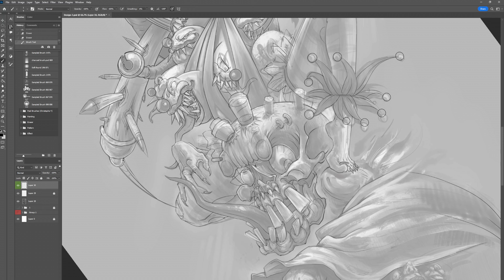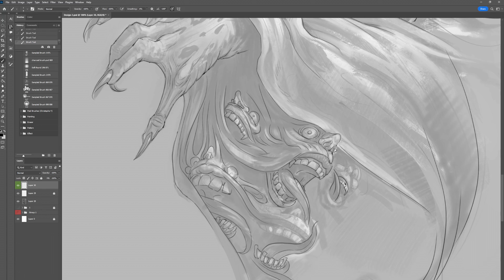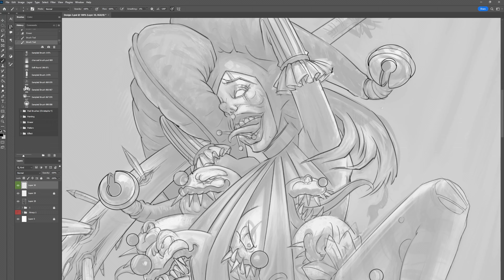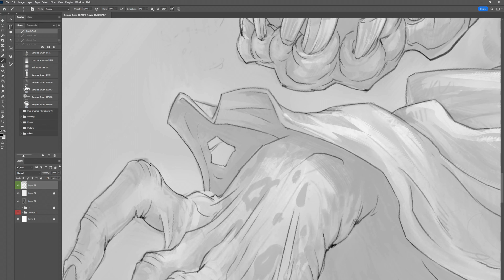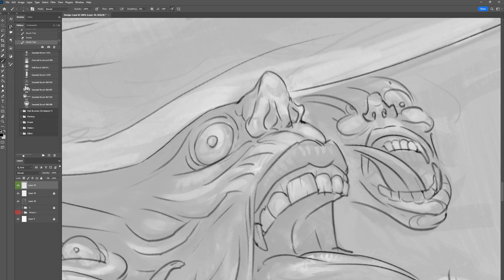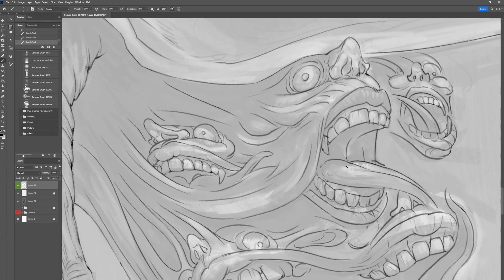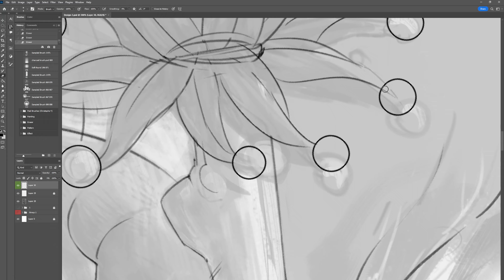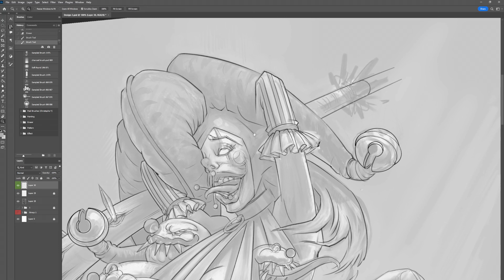【EP-148】Photoshop canvas is Too Small!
This website has more freedom of the art content and it has the original size of the artwork for you to download, but you need to have a Pixiv account or sign up one (free) to view more artwork on my Pixiv account!

Feel free to download for desktop/laptop/phone wallpapers or learning purpose, any kinds of commercial use is not allowed!

 Hi, I'm Zijing Xu, go by Jerry.
 I'm a tattoo artist, concept designer (for games/ film), instructor.
Tools:
Photoshop.